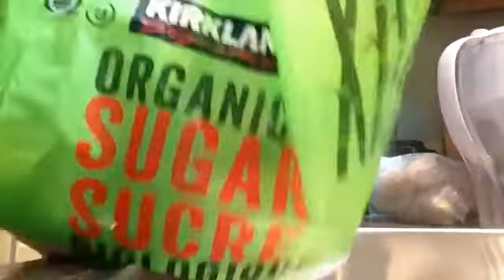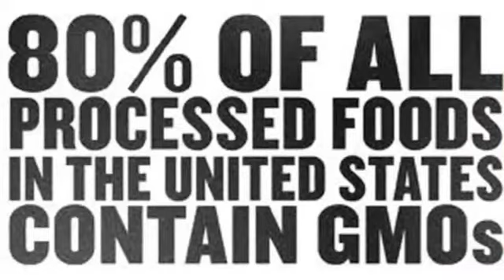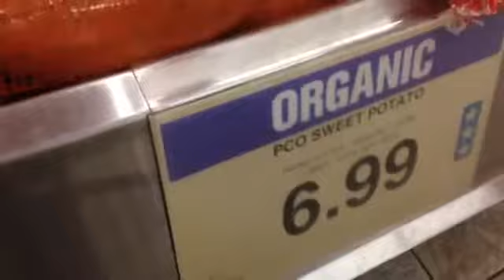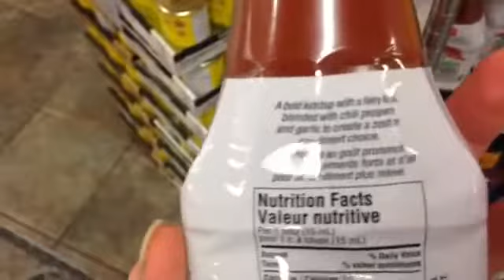GMO GROCERY HAUL???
Just a mini grocery haul because yours truly left it way to last minute to get cash out the night before for the farmers market :( next week though! Make due with